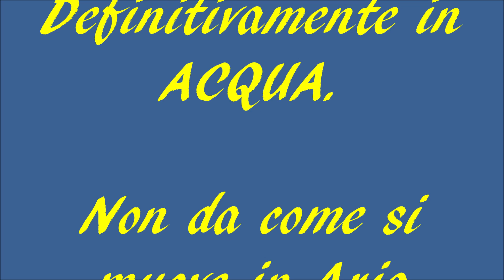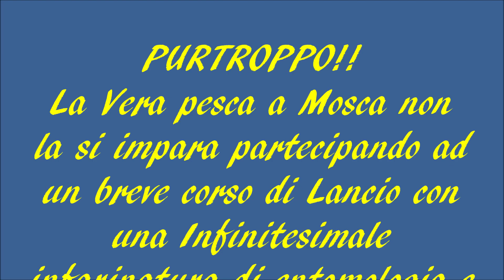NINFA CLASSICA TECNICA G.E.M. SKUES IMPARIAMO AD USARLA By Giancarlo Donninelli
NINFA CLASSICA “ TECNICA G.E.M. SKUES “VIDEO TUTORIAL”
Purtroppo le cosiddette gare di pesca a mosca negli ultimi anni hanno fatto dimenticare questa  tecnica, ciò è dovuto soprattutto alle considerevoli immissioni di trote allevate poco prima delle  gare, questi esemplari nati nella ristrettezza di una vasca non hanno minimamente paura dell’uomo e si lasciano avvicinare con estrema facilità, questo addomesticamento ha permesso all’agonista di insidiarle praticamente sotto al cimino della propria canna, nessuno ve lo avrà mai detto ora lo faccio io!, la ninfa appesantita con pallina metallica dell’agonista battuta sulla superficie dell’acqua attira enormemente questi pesci, perché ricorda il rumore che fa il pellet ( mangime che viene distribuito giornalmente negli allevamenti intensivi)...pensate un po quanta poca sportività e deviazione c’è in queste finte gare. NINFA
L’esatto contrario invece sono gli esemplari selvatici timidi e sempre prontissimi a intanarsi al minimo accenno di disturbo dell’ambiente circostante, figuriamoci poi in presenza umana.
Da questa atavica paura  di questi pesci nati in libertà per tutte le anomalie del suo ambiente , si evince che l’approccio pescando a ninfa ma anche con altre tecniche non può assolutamente essere ravvicinato, anzi più ci teniamo lontani meglio è.
Questa tecnica nasce sui lenti chalk stream Inglesi nella variante a vista, in questo caso la ninfa può essere anche presentata da monte verso valle, ovviamente senza farci scorgere dal pesce, ma se usata a risalire sia verticalmente che diagonalmente la si può anche usare in caccia, l’importante e seguire con lo sguardo il punto in cui il finale si congiunge alla code e ferrare ad ogni più piccola trazione o deviazione dello stesso.
Il video che vi sto proponendo oggi ( pesca in caccia ), Vi vuole dimostrare che mettere in atto questa specialissima tecnica è piuttosto semplice e sportivo.
Questa si può in pratica affrontare con qualsiasi attrezzatura, una canna tra gli otto e i nove piedi è l’attrezzo più indicato, ma la si può praticare con qualsiasi comune canna usata per la tecnica della secca, l’unica caratteristica richiesta è l’azione che deve essere dolce e progressiva mai di punta, le code più indicate, tenendo presente che non useremo mai imitazioni pesantissime sono la 3 – 4 – 5, i finali invece vanno calibrati attentamente al peso della ninfa che al momento stiamo usando...per semplificare quando presentiamo ninfe leggerissime possiamo tranquillamente usare il comune finale da secca, magari accorciando un po il tip, mentre per le più pesanti, al massimo un filo di sottile piombo girato su tutto il gambo dell’amo, si dovrà impiegare un finale decisamente più debole e corto…...Metto il link di un mio video per farvi vedere come costruirlo adeguatamente.
Tenendo comunque conto della ninfa specifica che stiamo usando e del contesto in cui ci troviamo.